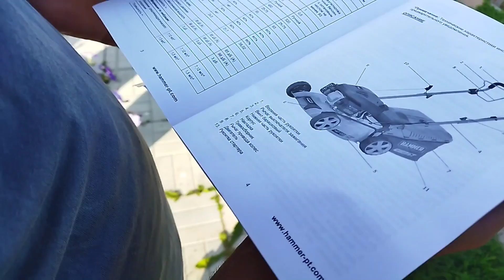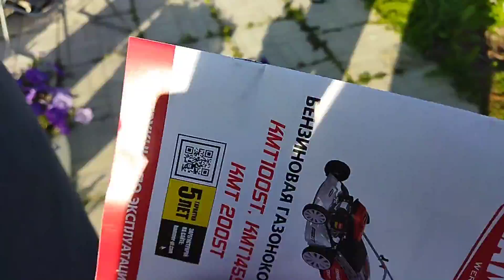Бензиновая самоходная газонокосилка HAMMER KMT 145ST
распаковка, тестирование